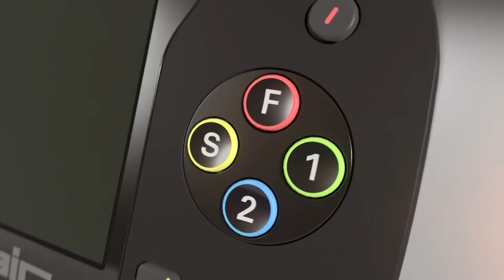Retrorama #1 - 30 Años de Zelda, Spectrum Vega+, El Retorno de Crash y la Era de los 32 bits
Bienvenidos al primer Retrorama, la nueva sección del canal en la que os pondremos al día con las mejores noticias retro y debatiremos semanalmente sobre un tema divertido y candente que nos haga viajar al pasado.